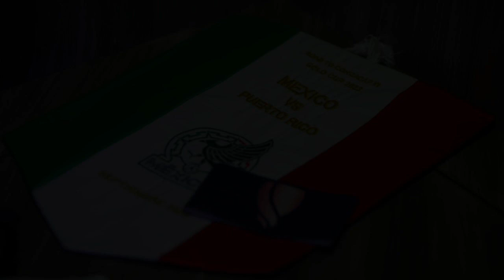PANAMEÑOS SORPRENDIDOS CON MEXICO FEMENIL VS PUERTO RICO 2 - 1 ¡MUY SUPERIOR! COPA ORO W - NARRACIÓN